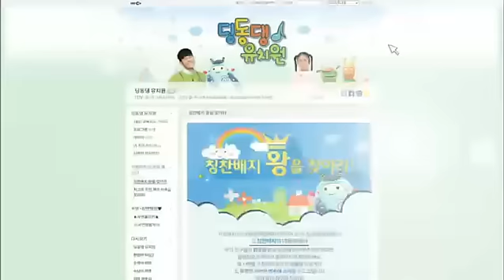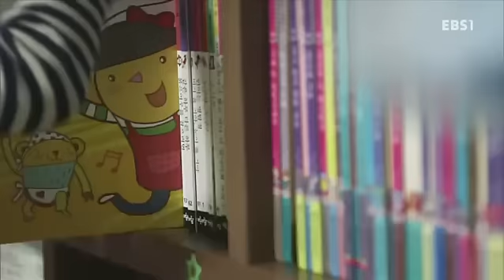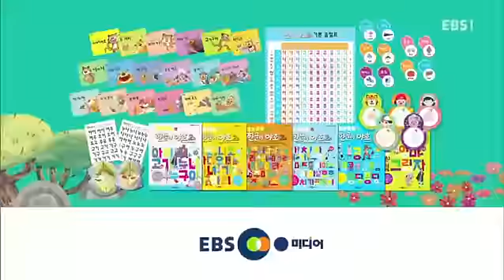딩동댕유치원 - 최고의 칭찬 배지 왕을 찾아라!_#001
최고의 칭찬 배지 왕을 찾아라!,

'딩동댕 유치원' 8000회를 맞아 최고의 창찬 배지 왕을 찾아라!,